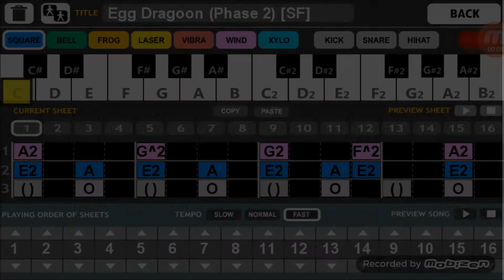Egg Dragoon - Phase 2 (Sonic Forces) [Request]